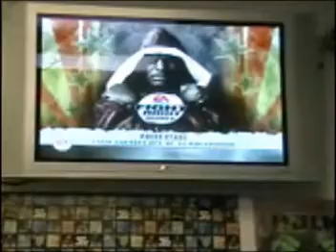Fight Night Round 2 Review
John Burns, AKA "Mr. Knockout" reviews Fight Night Round 2 for Xbox 360!